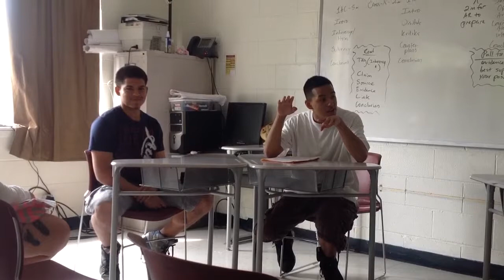USS June 2014 Debate B 7